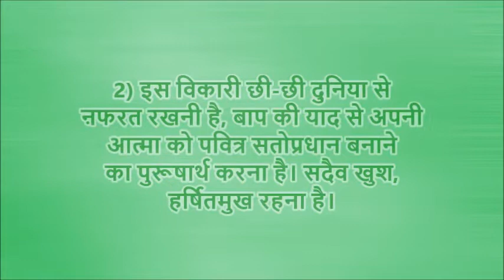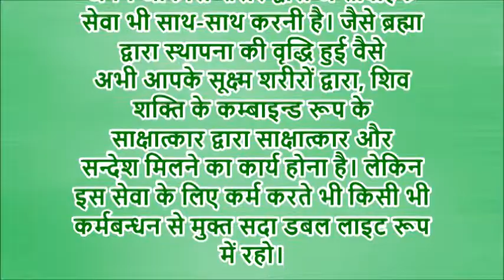आज की मुरली की मुख्य पॉइंट्स November 12, 2020